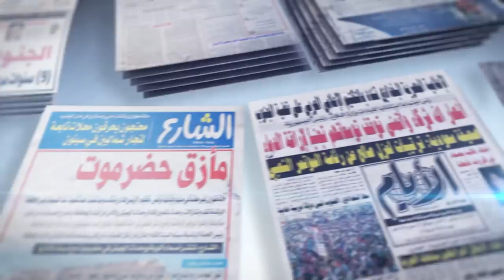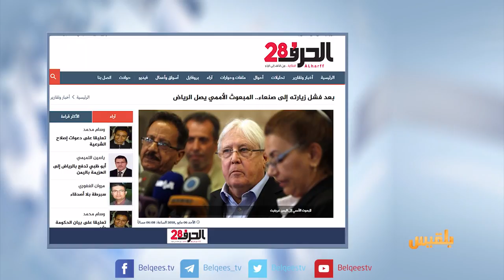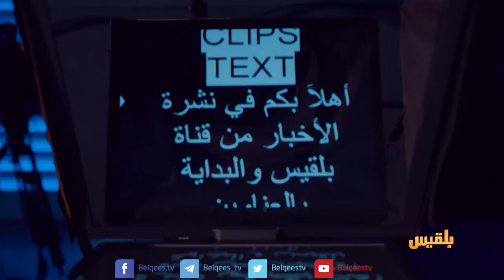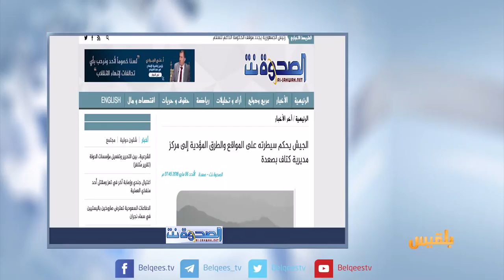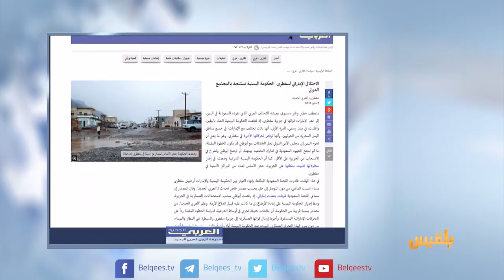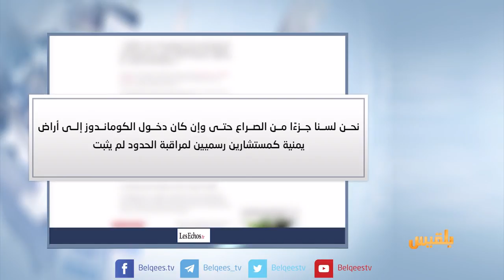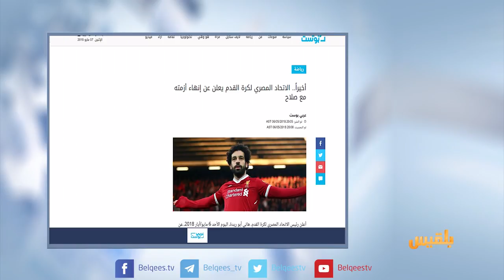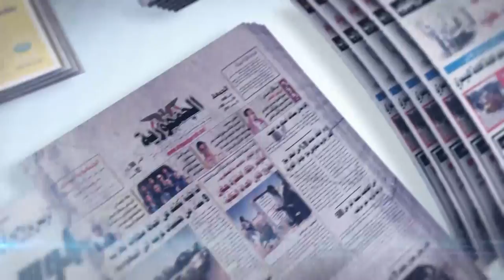كشك الصحافة | 07 - 05 - 2018 | تقديم: أفنان توركر